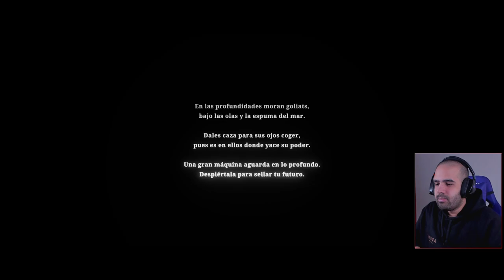Supervivencia de TERROR submarina y criaturas abisales • SILT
Silt es un juego de exploración ambientado en un surrealista vacío oceánico. Explora las profundidades y posee a las criaturas que te rodean para resolver rompecabezas del entorno y adentrarte más en la oscuridad.